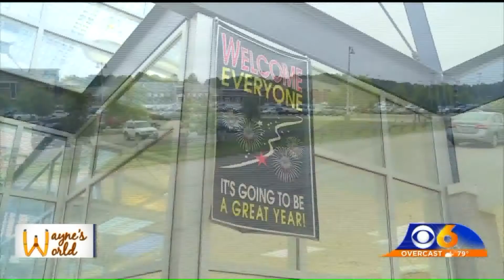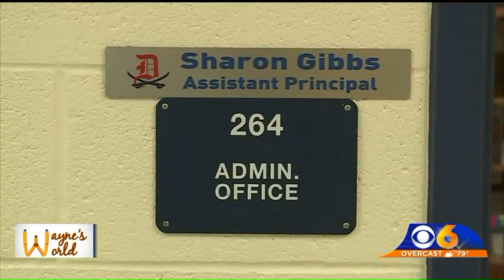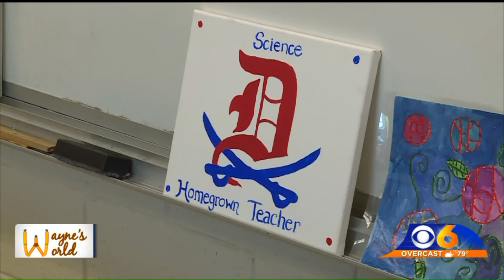At Dinwiddie High School, the bond between faculty and students runs deep